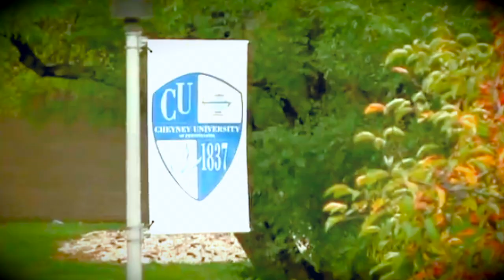SPRING 2021 Louisville's HBCU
APPLY TODAY BY VISITING @
OR BY TEXTING "ADMIT" TO 55444